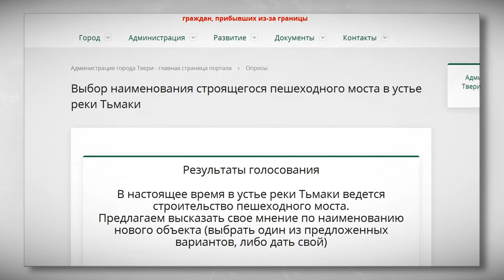Жители Твери выбрали название нового моста через Тьмаку